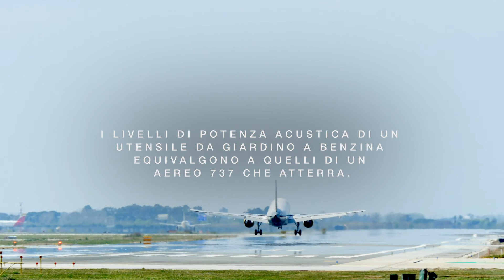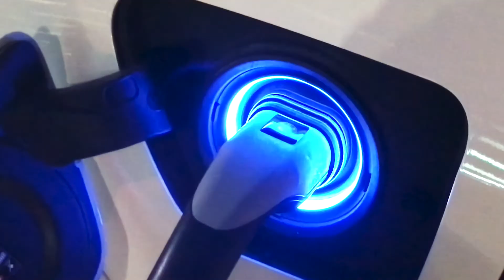EGO Power+ Challenge 2025